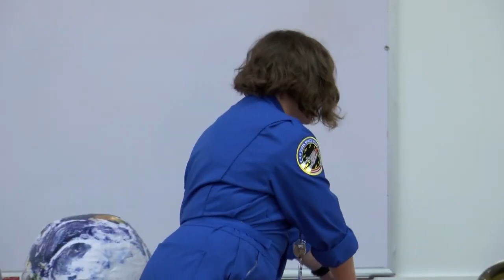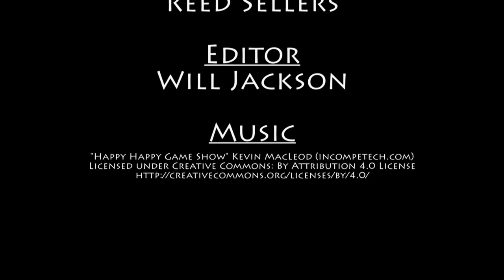Adventure Science Center Science Show HD